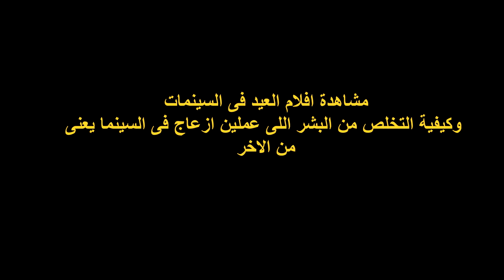مراجعة فيلم كازابلانكا | فيلم عيد الفطر ٢٠١٩ | هوم سينما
في إطار الإثارة والتشويق تدور أحداث الفيلم حول ثلاثة أصدقاء يشكلون عصابة للسطو على
السفن، يُطلق عليهم (هجامين البحر)، يتم تكليفهم بمهمة خطيرة ضد رجال المافيا، بعد السطو على شحنة ألماس كبيرة، لكن أحد الأصدقاء يقرر تنفيذ العملية لحسابه الشخصي ويهرب على المغرب، فتبدأ تصفية الحسابات والمعارك الضارية.

طاقم العمل: أمير كرارة  غادة عادل  خالد إرجنتش (هاليت إرجنتش)  إياد نصار  عمرو عبدالجليل محمود البزاوي